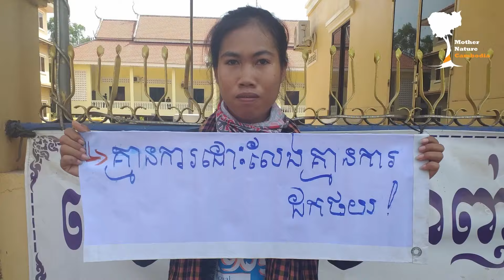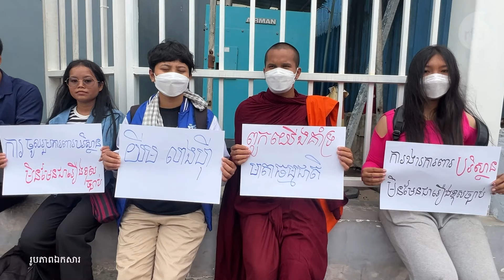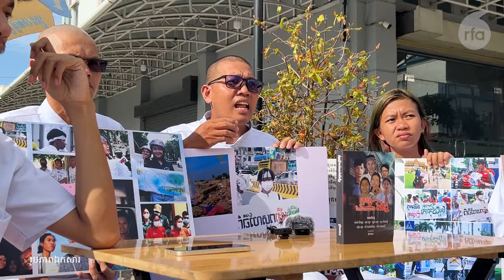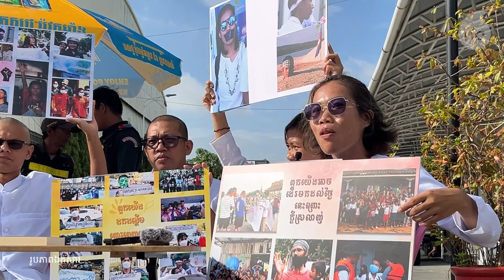ឡុង គន្ធា៖ «ខ្ញុំជឿថា ក្រុមយុវជននឹងបន្តការងារបរិស្ថានទៀត នៅពេលអវត្តមានពួកខ្ញុំ»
កញ្ញា ឡុង គន្ធា បានលះបង់អាជីពជាគ្រូបង្រៀន ដែលជាអាជីពក្នុងក្ដីស្រមៃ ដើម្បីក្លាយជាសកម្មជនចលនាមាតាធម្មជាតិ។ កញ្ញាថា កញ្ញាមិនដែលគិតឈប់ធ្វើជាយុវជនការពារបរិស្ថានឡើយ ទោះកិច្ចការនេះ ត្រូវប្រឈមទុក្ខលំបាកច្រើន ទាំងការវាយប្រហារដោយពាក្យសម្ដី រងអំពើហិង្សា និងការចាប់ចងដាក់ពន្ធនាគារជាដើម។ ទោះកញ្ញាកំពុងជាប់ពន្ធនាគារ ប៉ុន្តែ កញ្ញាសង្ឃឹមថា ពលរដ្ឋ និងយុវជនផ្សេងទៀត បន្តចូលរួមសកម្មភាពការងារ​ការពារ​បរិស្ថាន និង​ការ​ទាមទារ​ឱ្យ​មាន​យុត្តិធម៌​សង្គម។ គន្ធា បានថតវីដេអូខ្លីៗ អំពីគោលជំហរ និងសារគន្លឹះមួយចំនួន ហើយបានផ្ញើវីដេអូទាំងនោះ មកកាន់វិទ្យុអាស៊ីសេរី។ សូមលោកអ្នកនាងទស្សនាវីដេអូ (Vlog) អំពីរឿងនេះ ដូចតទៅ៖

៚ ពេល​ព្រឹក ០៥:៣០ ដល់ម៉ោង ០៦:៣០

៚ ពេលយប់ ០៧:៣០ ដល់ម៉ោង ០៨:៣០